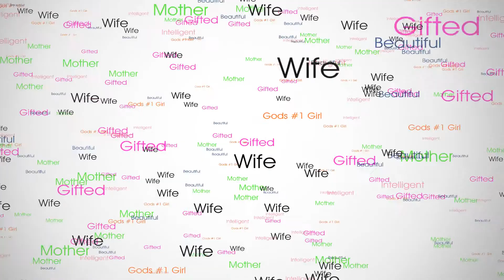QueenStixx, Ladies and Gents! :)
Hi There!!! Thanks for stopping by and checking out my video!
Be Blessed!!! ;)